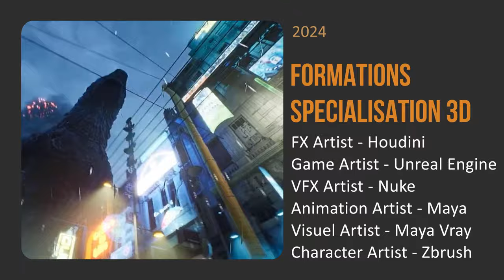Formation infographies 3D en ligne spécialisation personnalises à la carte - concepteur graphique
Formations spécialisation 3D personnalisées à la carte : FX simulation effets spéciaux, Animation 3D, 3D temps réel, Jeux vidéo, cinéma, Motion Design, Publicité, Rendu 3D architecture. Formation diplomante RNCP niveau 6 bac+3, formation Infographie 3D, spécialisation FX simulation effets spéciaux, Animation 3D, 3D temps réel, Jeux vidéo, cinéma, Motion Design, Publicité, Rendu 3D architecture, Level design,
Game design, 3D environment, Character design, formation CPF reconnu par l'état. Formation finançable par  tous les organismes tiers, qualiopi, rncp, cpf.